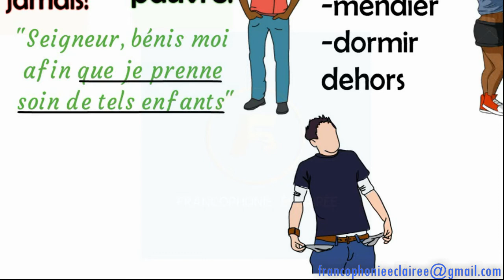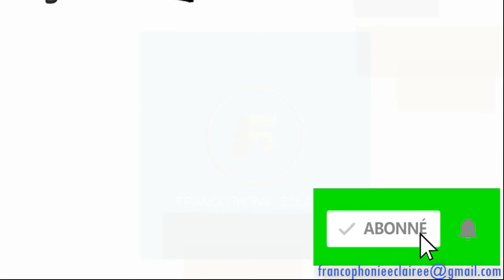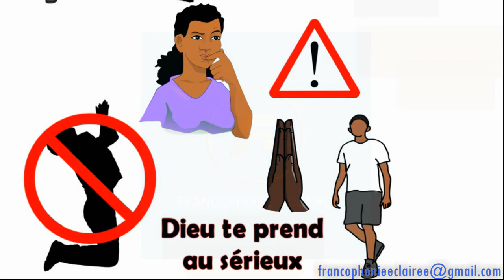RAPPELLES-TOI DE TA PROMESSE FAITE À DIEU | Pasteur MARCELLO Tunasi | À Regarder Maintenant!!!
Tu as fait des promesses à DIEU, et DIEU a accompli sa part. Mais toi, qu'est ce que tu as fais de ta promesse?  - Pasteur Marcello Tunasi

Pour soutenir cette œuvre:
- Vous pouvez devenir un de nos partenaires dès aujourd'hui, cliquez

 Francophonie Éclairée est une chaîne créée pour la francophonie (la communauté francophone) donc le but est de transmettre, de la manière la plus compréhensible, les principes de l’Éternel aux citoyens de la communauté francophone.

Notre vision?
"Contribuer à bâtir une reforme dans la francophonie ; d’une armée d’hommes et de femmes passionnément intimes avec Christ, de serviteurs privilégiés pleins de sagesse divine et préparés à posséder leur héritage en Christ".

En partageant des extraits inspirant des différents prédicateurs privilégiés. Nous allons produire des vidéos animées de ces différents extraits afin d’aider nos abonnés à mieux comprendre les enseignements.

Nous allons publier un minimum de 2 vidéos par semaine. Les messages seront basés sur la foi, la prière, le but, la prospérité, le mariage, les finances, la rédemption, etc.

NB: Soyez rassuré que nous avons obtenu le droit d’utilisation des différents contenus publiés sur cette chaîne.

Merci.

- PARTAGEZ CETTE VIDÉO AVEC VOS FAMILLES ET AMI(E)S

Demeurez toujours béni!

Shalom!